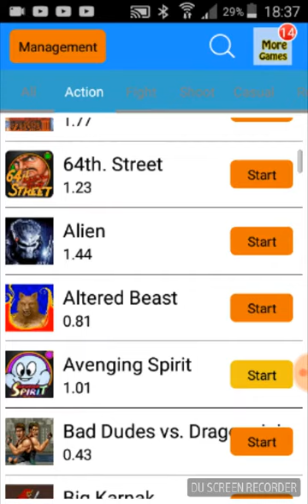juego es avenging spirit